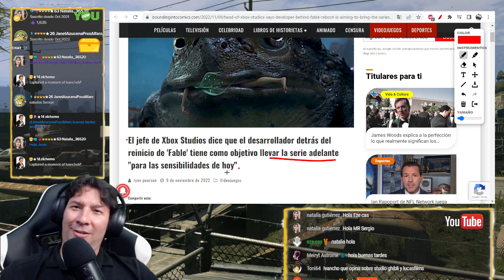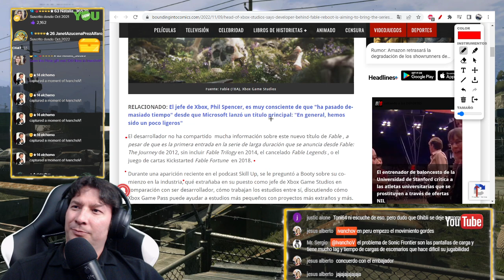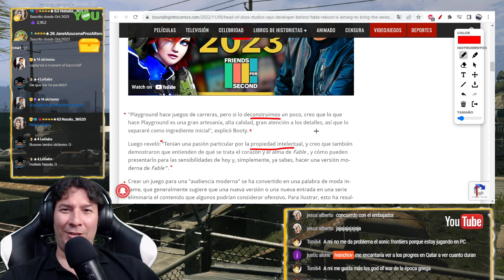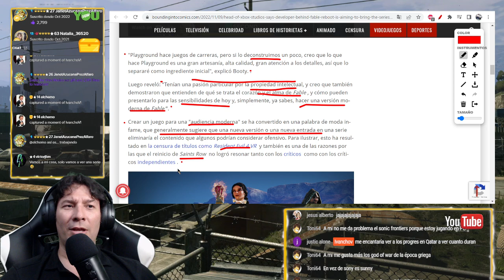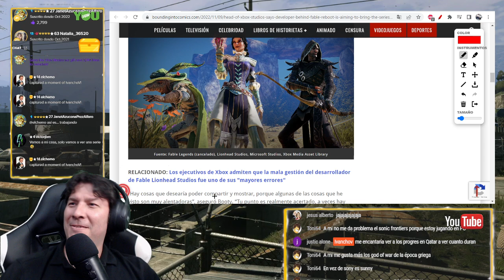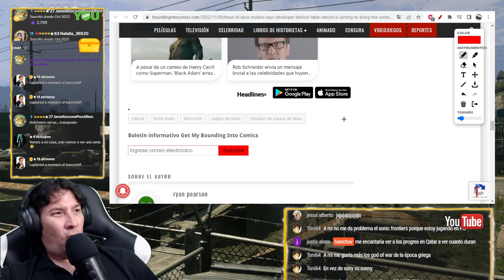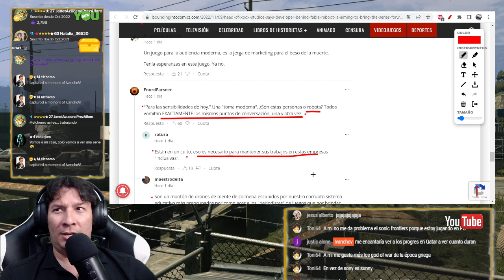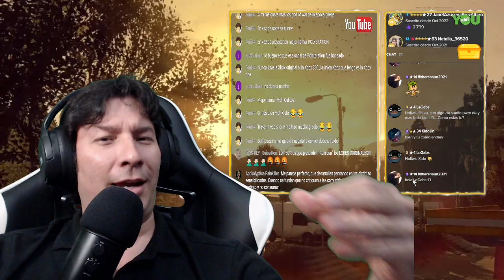Nuevo juego de Fable. Reinicio para "sensibilidades de hoy". IvanchoV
fable,xbox,microsoft,nuevo juego de fable,fable 2022,fable 2023,ivanchov fable,ivanchov xbox